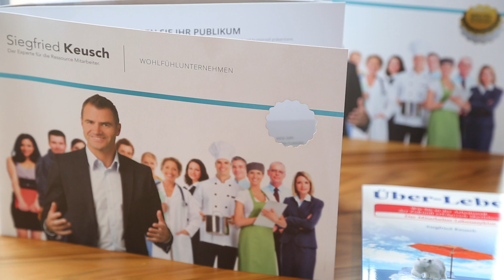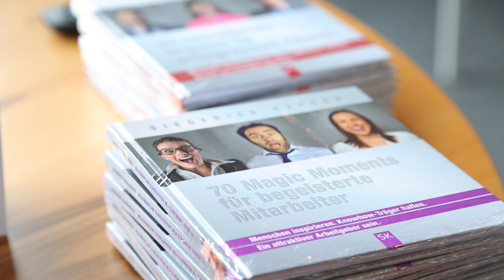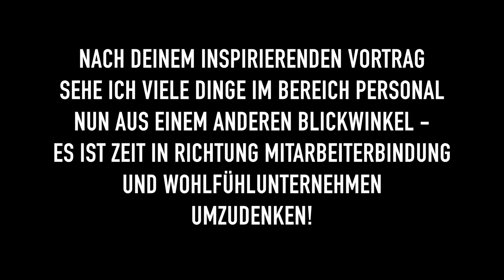Siegfried Keusch Imagefilm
Informationen zu Siegfried Keusch:

Ich bin durch und durch Praktiker: Vom Lehrling im Einzelhandel in den 80er Jahren bis zum Manager in mittleren und oberen Hierarchien habe ich innerhalb von bald 30 Jahren Unternehmen aus den unterschiedlichsten Perspektiven hautnah erlebt. Heute agiere ich als Experte für die Ressource Mitarbeiter, bin mehrfacher Buchautor, Keynote-Speaker und unterstütze Betriebe auf ihrem Weg zum attraktivsten Arbeitgeber ihrer Branche.